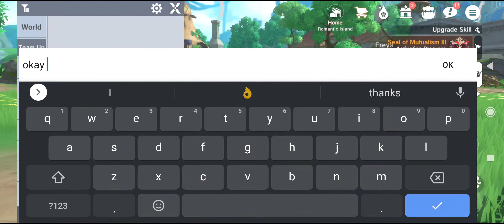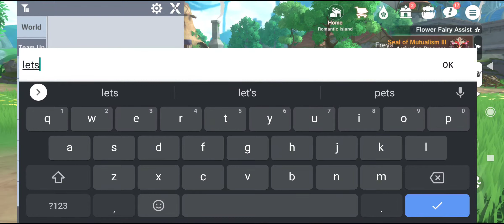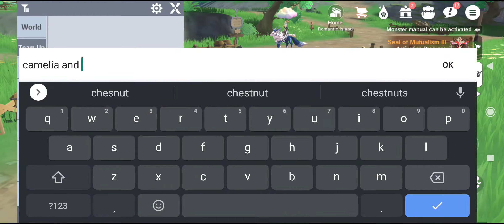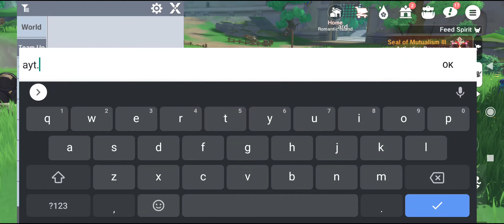The Legend of Neverland: Nymphaea, Primrose, Camelia and Chesnut Rose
2. Click download the apk (green botton)
3. Click install the game

565350
565350
565350

5. Click send above register and you'll receive otp  txt msg. code. Enter the code and click register.
6. Congrats! You can play now and earn money! :)
7. BONUS!!! TYPE 777888 SA LUCKY CODE PARA MAGKA 20PESOS KA SA RAINBOW GAME. :)

565350
565350
565350

Legend of Neverland: How To Get The Colorful Auspicious Nimbus Cloud?

HOW TO GET THE NEWEST SECRET ITEM / TREASURE CHEST  IN THE LEGEND OF NEVERLANDk